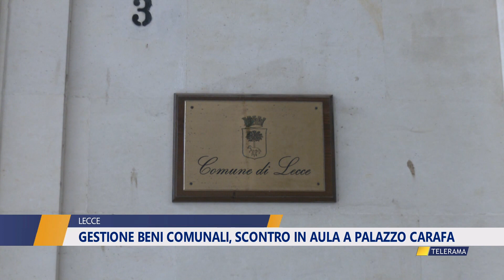GESTIONE BENI COMUNALI, SCONTRO IN AULA A PALAZZO CARAFA